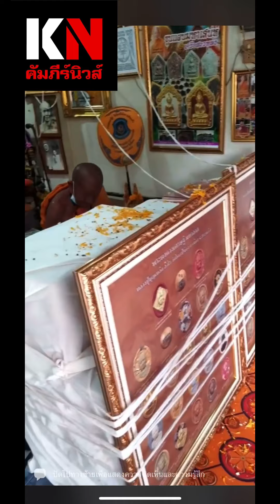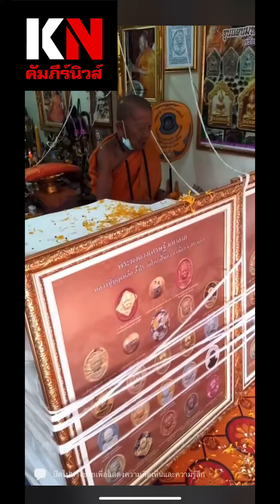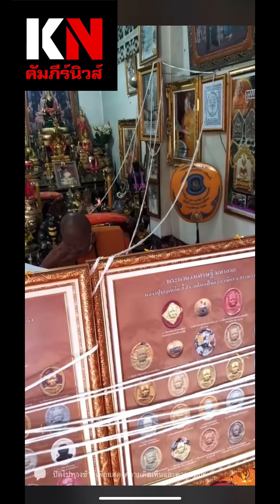เสกวาระที่5 พระผงเศรษฐีมหาลาภ หลวงปู่บุญเหลือ สํวโร พระเกจิดังวัดโคกปี่ฆ้อง อ.เมือง จ.สระแก้ว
อธิษฐานจิตปลุกเสกเข้มขลังวาระที่5 พระผงเศรษฐีมหาลาภ หลวงปู่บุญเหลือ สํวโร พระเกจิดังวัดโคกปี่ฆ้อง อ.เมือง จ.สระแก้ว